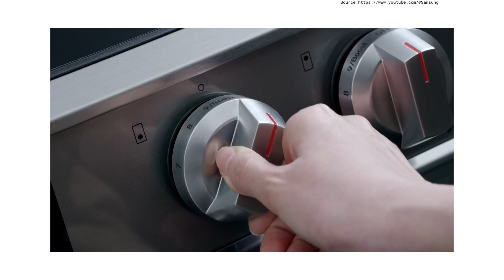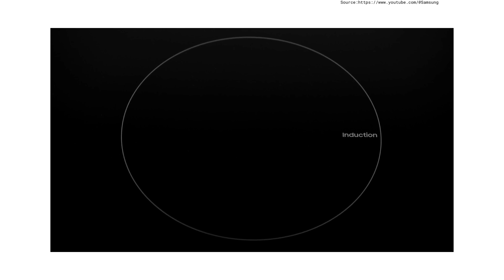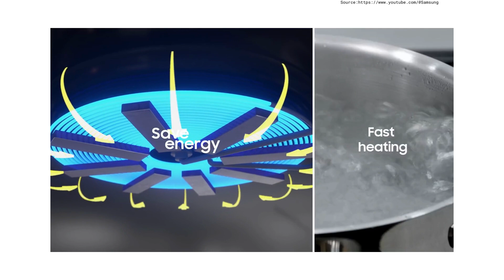Samsung Induction: Bespoke | Smart Home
Discover many reasons why you have to choose an induction cooktop for your cooking experience. Enjoy Cooking!